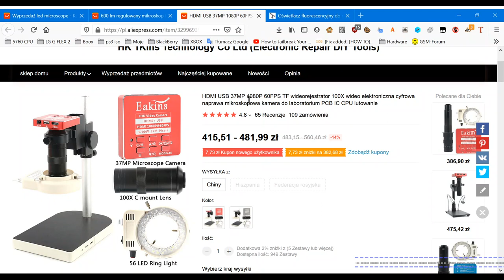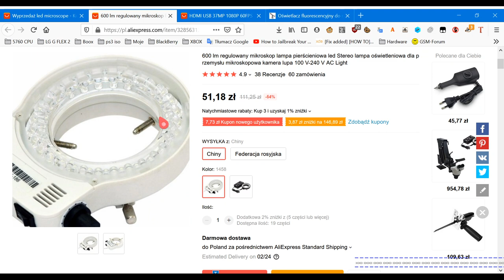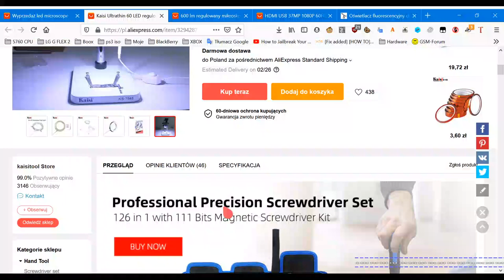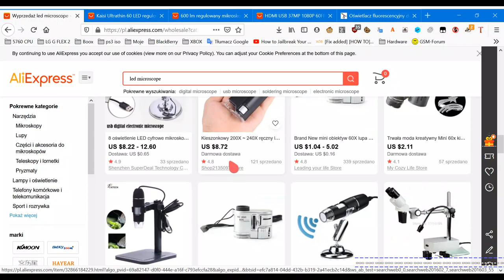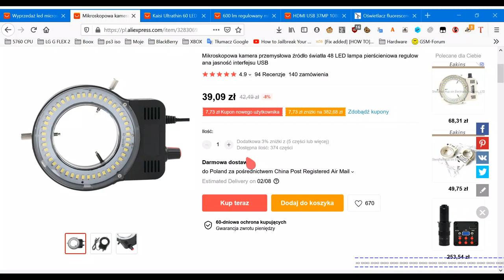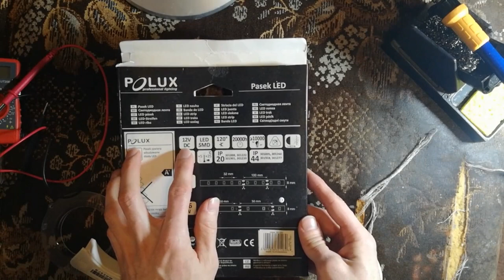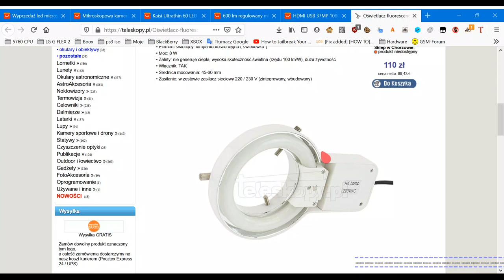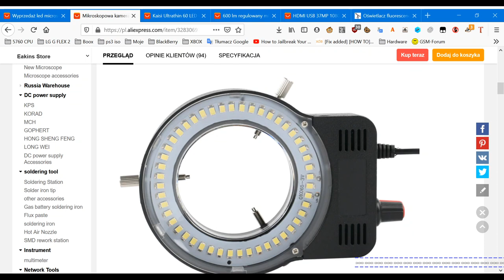Modyfikacja oswietlenia LED od mikroskopu.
Przeróbka oświetlenia led do mikroskopu eakinsa :)

Wywaliłem cały "ring" led, który był domyślnie i wstawiłem pasek led 12v - 3000k firmy Polux.

Powiem szczerze ,ze pozytywnie mnie zaskoczyła przeróbka. I tak już zostanie.